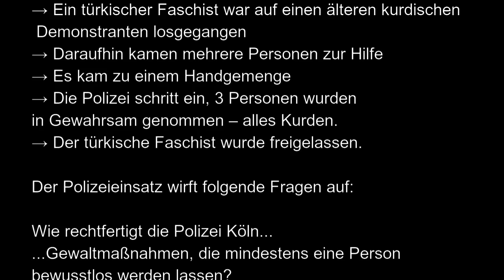Video: Polizei Köln schleift bewusstlosen Kurden über den Boden – und schränkt Pressefreiheit ein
In Köln ist es heute bei einer Kundgebung gegen den Angriff der Türkei auf Rojava zu einem Polizeieinsatz gekommen. Nach dem ein türkischer Faschist die Kundgebung provoziert und einen Mann angegriffen hatte kamen ihm mehrere Personen zur Hilfe. Die Polizei schritt ein und nahm drei Kurden in Gewahrsam. Einer verlor das Bewusstsein und wurde über den Boden weggeschleift. Als ein Journalist vor Ort das Geschehen dokumentieren will, erfährt er eine starke Einschränkung der Pressefreiheit. Später erhält er sogar einen Platzverweis.